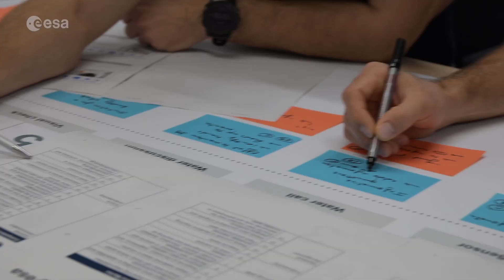Amelie Schoenenwald | Science, Exploration, Training | ESA Explores #13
Meet Amelie Schoenenwald— biotechnologist, business expert, and PhD in structural biology. Whether in the lab or the great outdoors, she thrives in extreme environments, ready to embrace the adventure of ESA’s Astronaut Reserve.

In this miniseries, we take you on a journey through the ESA Astronaut Reserve, diving into the first part of their Astronaut Reserve Training (ART) at the European Astronaut Centre (EAC) near Cologne, Germany. Our “ARTists” are immersing themselves in everything from ESA and the International Space Station programme to the European space industry and institutions. They’re gaining hands-on experience in technical skills like spacecraft systems and robotics, alongside human behaviour, scientific lessons, scuba diving, and survival training.

ESA’s Astronaut Reserve Training programme is all about building Europe’s next generation of space explorers—preparing them for the opportunities of future missions in Earth orbit and beyond.

This interview was recorded in November 2024.

You can also listen to this episode on all major podcast platforms